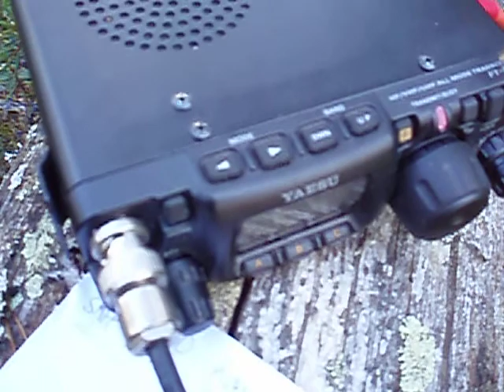SMFF-1741 Valla Mosse, SM6U/4/p (QRP)